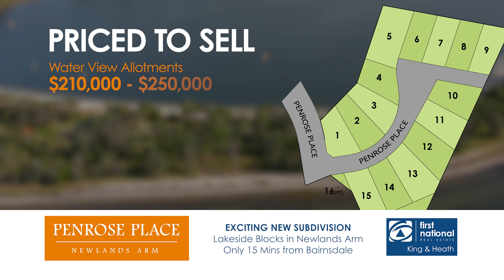Penrose Place, Newlands Arm - FOR SALE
A stunning selection of 15 new allotments in popular Newlands Arm have just been released for sale.  Located at the eastern end of Newlands Arm, Penrose Place is set in a private location and has nearby boat ramp, swimming beach and waterfront walking track.

Allotments range in size from 1,000m2 to 1,353m2 with 11 allotments having waterfront reserve access to Lake Victoria and 4 allotments providing water views.

Services available include:
Power, town water, sewerage and NBN.

Lots 1 - 4 having wide street frontages and elevated water views.
Lots 6 – 9 have an elevated north facing aspect overlooking Lake Victoria to Paynesville, Raymond Island and McMillan Strait.
Lots 10 – 15 have an easterly aspect and have expansive views of Lake Victoria.

Penrose Place is only a short 15 minute drive to Bairnsdale and Paynesville. If you prefer taking the boat, Paynesville is only 5 minutes away.

With the ever-popular Gippsland Lakes at your fingertips Penrose Place is the perfect location to build your dream home.

Anticipated title release is December 2021.